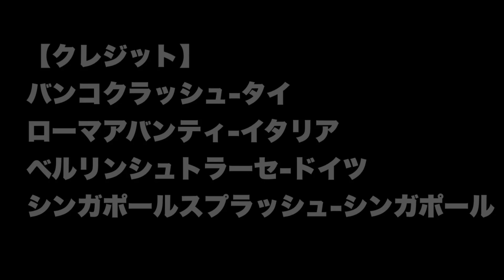【再現】都市コース 聖地巡礼【総集編】マリオカート8DXコース追加パス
名所の位置関係もほぼ再現されています

このクオリティーで次回作京都or大阪出てほしい(n回目)